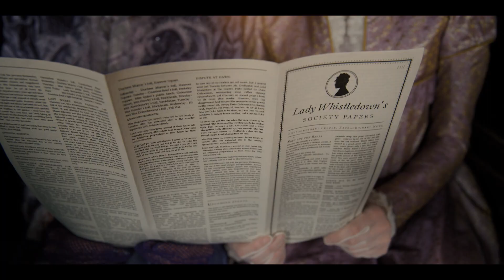Bridgerton Scoring Competition | Spitfire Audio | Entry by Mikolai Bochenek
Here is my entry for the Bridgerton Scoring Competition.